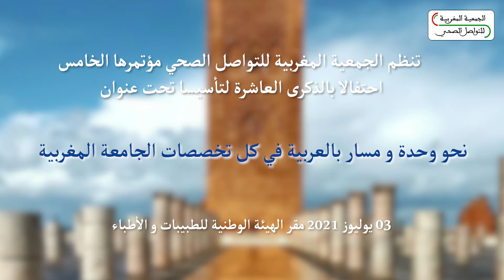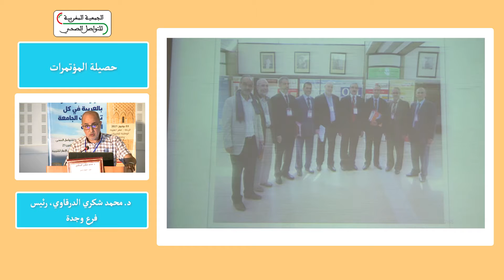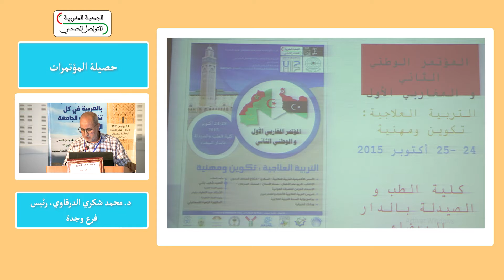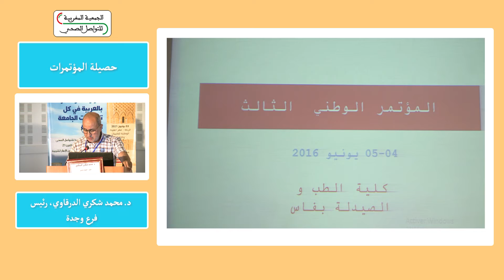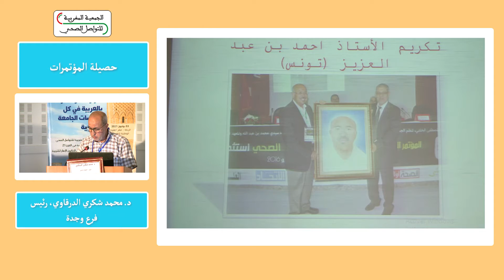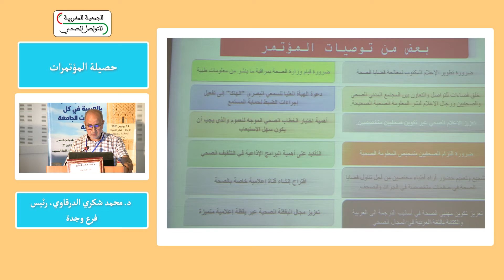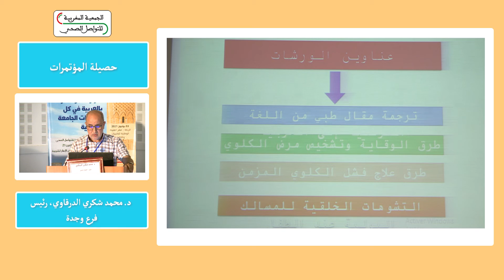حصيلة المؤتمرات د محمد شكري الدرقاوي، رئيس فرع وجدة